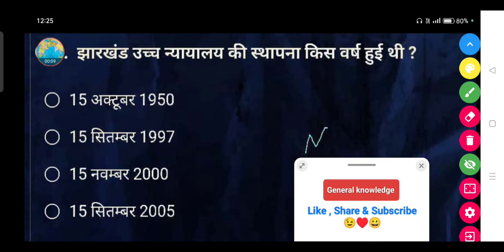झारखंड उच्च न्यायालय की स्थापना किस वर्ष हुई थी ? || Jharkhand High Court ki sthapna kis varsh Hui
झारखंड उच्च न्यायालय की स्थापना किस वर्ष हुई थी ?

• 15 अक्टूबर 1950

• 15 सितम्बर 1997

• 15 नवम्बर 2000

• 15 सितम्बर 2005